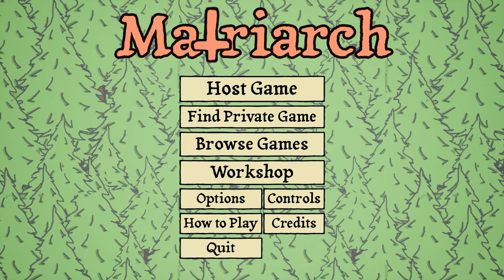The Demon Nun is still going strong - The Matriarch #18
See ya